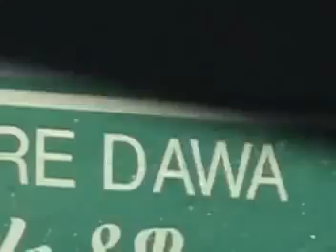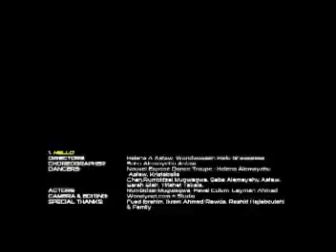Oromo music qamar Yusuf